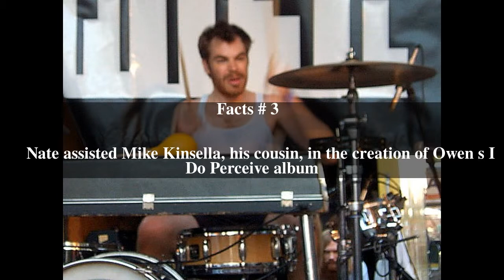Nate Kinsella Top # 5 Facts